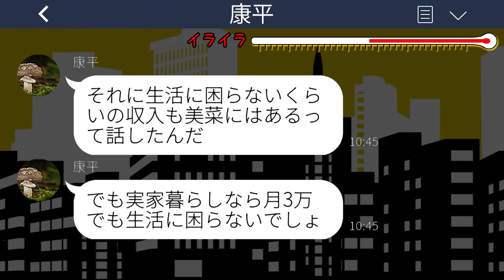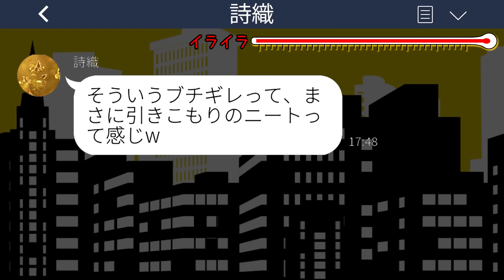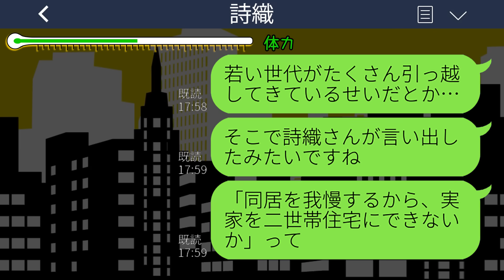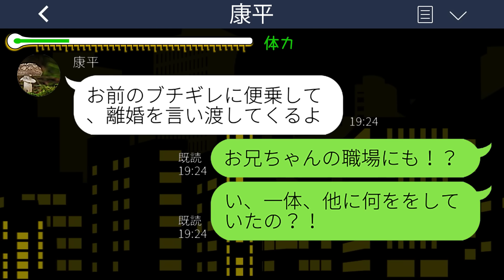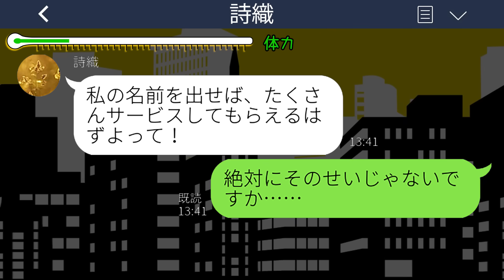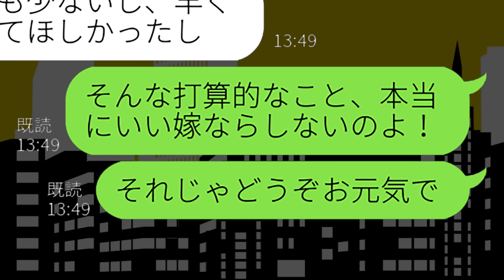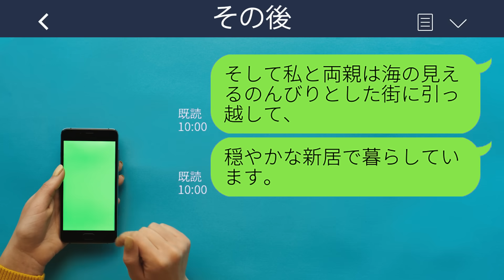【LINE】年収2000万の義妹をニートと勘違いして勝手に荷物を売り払った兄嫁「働かないアンタが悪いのw」→我慢の限界の義妹がついにブチギレた結果www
【LINE】年収2000万の義妹をニートと勘違いして勝手に荷物を売り払った兄嫁「働かないアンタが悪いのw」→我慢の限界の義妹がついにブチギレた結果wwwスカッとするライン動画配信中です！

mizutiroさん

LAMP BGM